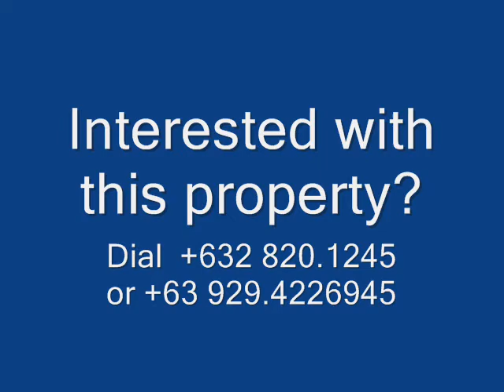House and lot For Sale, BF Homes Paranaque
for details of this house in BF Homes Paranaque. It is For sale @ 6.8M. Newly renovated.  3 bedrooms + Maid's Rm.  293 sqm lot area.

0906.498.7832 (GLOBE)